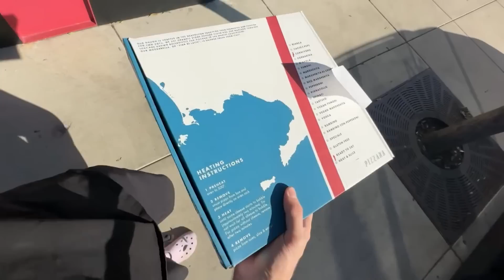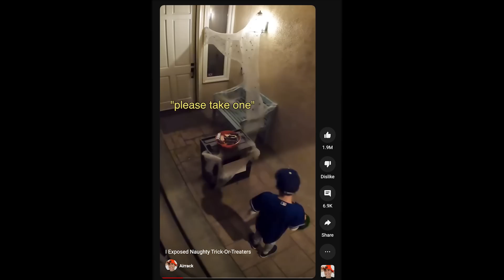I Tried The Worlds #1 Slice of Pizza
Watch the streamys and the short! @airrack
Ryan: ​@ryan
Michelle: @MichelleKhare